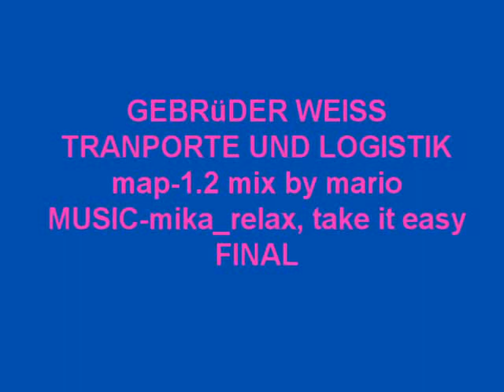EURO TRUCK SIMULADOR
PART-FINAL
LOAD - BARCELONA